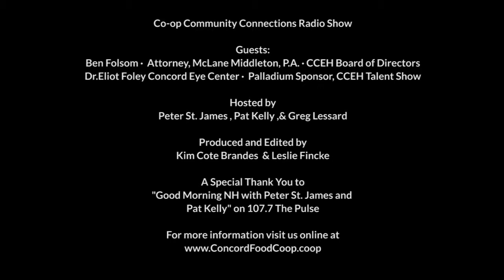Concord Coalition to End Homelessness (CCEH)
Greg Lessard from Concord Food Co-op welcomes Ben Folsom,  CCEH Board Member, along with Dr.Eliot Foley from Concord Eye Center, Palladium Sponsor of the upcoming CCEH Talent Show, to discuss Concord Coalition to End Homelessness, their mission, and their upcoming Talent Show!

A special thank you to "Good Morning NH with Peter St. James and Pat Kelly" on 107.7 FM The Pulse